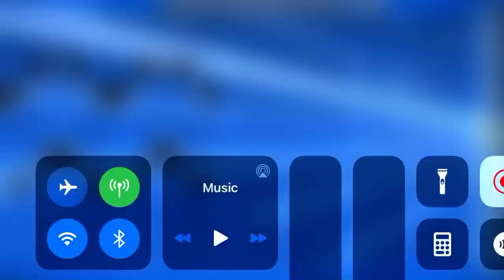WHAT HAPPENED HERE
wave glitch